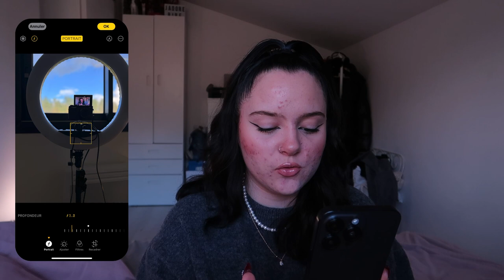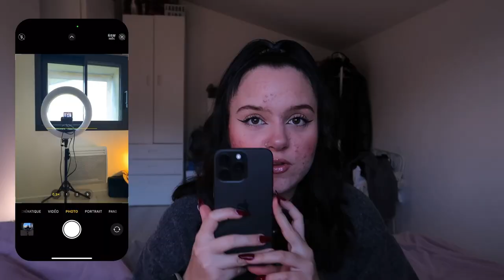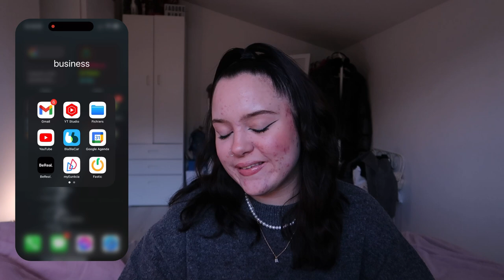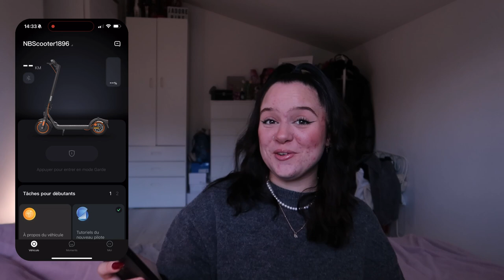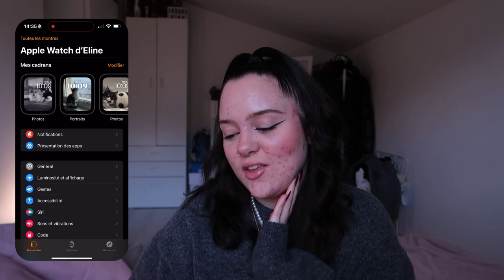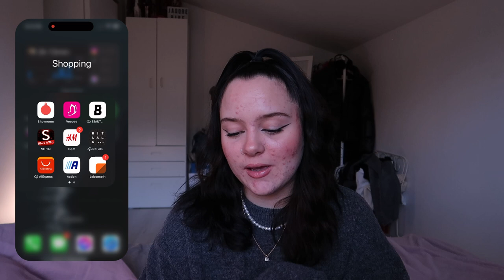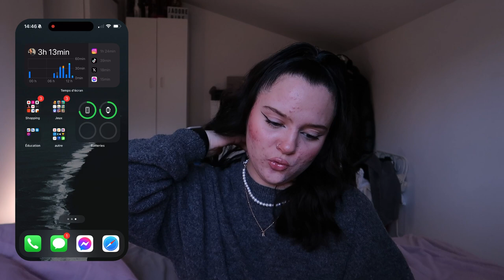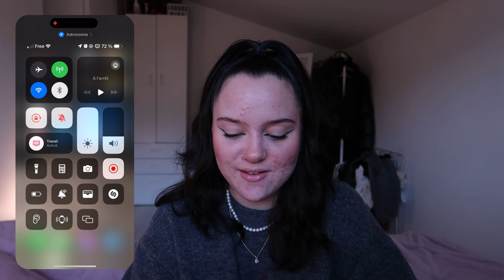what's in my iPhone 15 pro max 📱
Coucou mes love, je vous retrouve ce dimanche pour une vidéo assez chill encore une fois, dans laquelle je vous présente mon nouvel iPhone 15 pro max en détails et toutes mes applications etc! J’espère que cette vidéo vous plaira 🫶🏻

⚡️montage :
logiciel : lumafusion
caméra : iPhone 15 pro max, Canon g7x MarkII
miniature : Canva